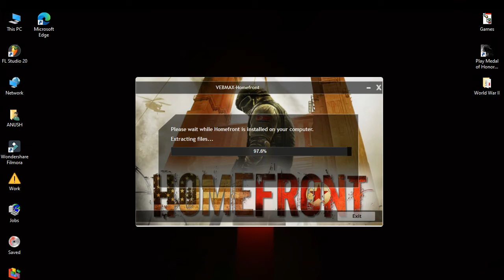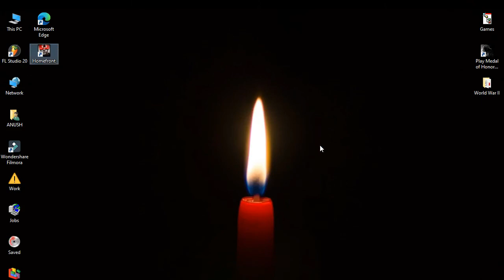How to install Homefront the game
Homefront is a first-person shooter video game developed by Kaos Studios and published by THQ. The game tells the story of a resistance movement fighting in the near-future against the military occupation of the Western United States by a Korea unified under Kim Jong-un.

අපි හැමෝම ඉපදුනේ ලංකාවේ… ලංකාව කියන්නෙ අපි හැමෝගෙම රට.